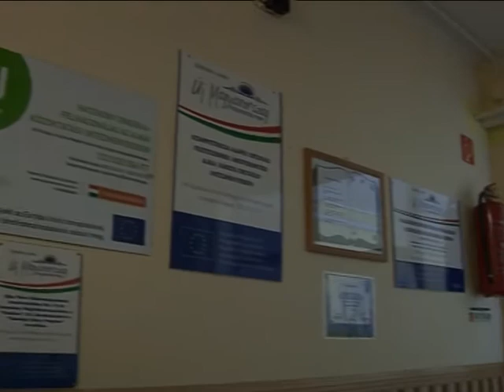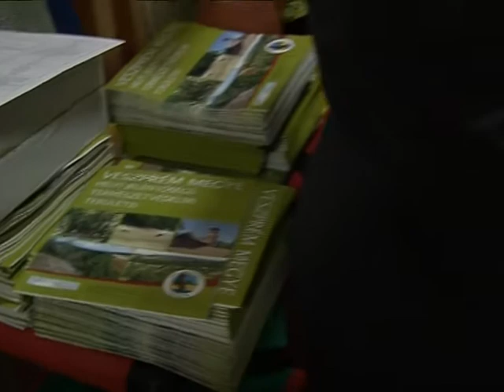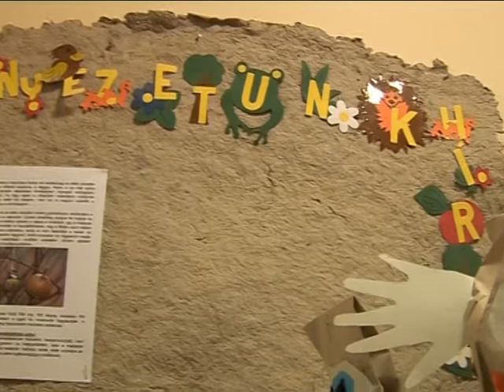Magazin 2014 02 03 Hétszínvirág ovi